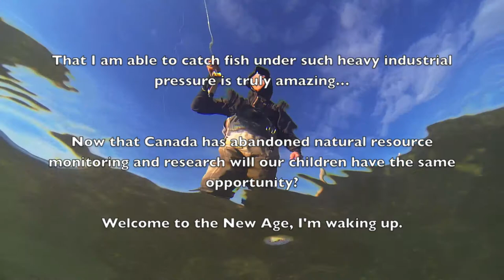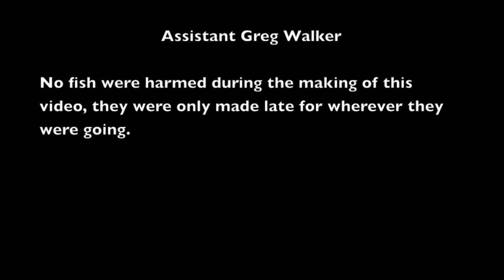Stripping in the Shipping Lane Gar Pike (1080p)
Fly fishing for Gar Pike by Brian Primeau.
Stripping streamers on the flats of a large river in Ontario Canada.
A message about Canada's abandonment of natural resource monitoring and research in 2013 enacted by the Harper Government.